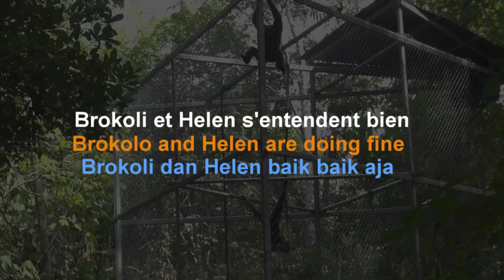(FR/EN/ID) Formation d'un couple de gibbons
Formation d'un couple de gibbons